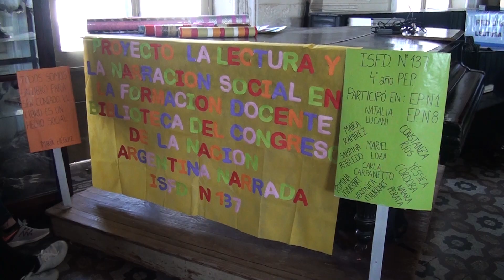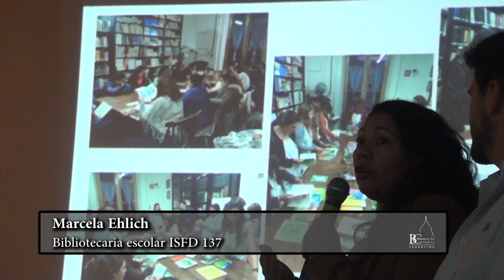Encuentro regional de cierre Programa Bibliotecas 2030 en el ISFD 137 de Mercedes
Encuentro Anual de Zona Oeste Metropolitana Programa Red Bibliotecas 2030 "Lectura y Narración Social", con un trabajo compartido entre la Biblioteca del Congreso de la Nación, la Asociación Argentina Narrada y DGC y E, a través de la Subdirección CENDIE. Recorriendo la agenda de trabajo desarrollada durante el ciclo lectivo 2019 en Mercedes, Luján y Gral. Rodríguez.